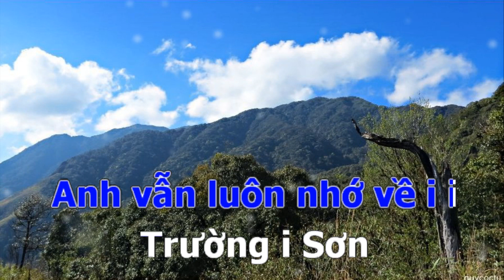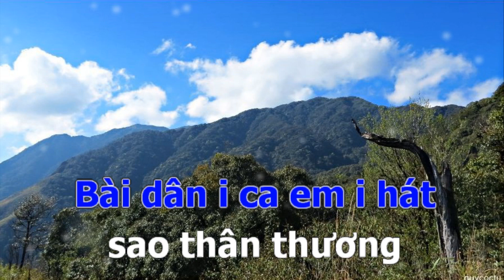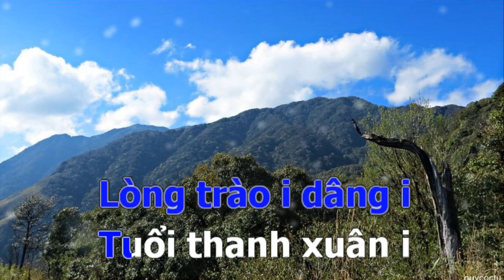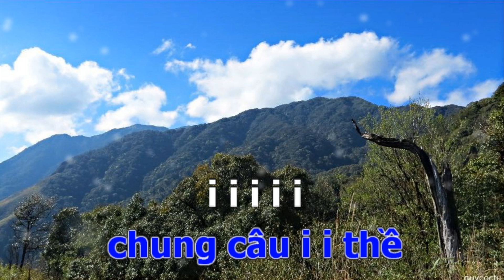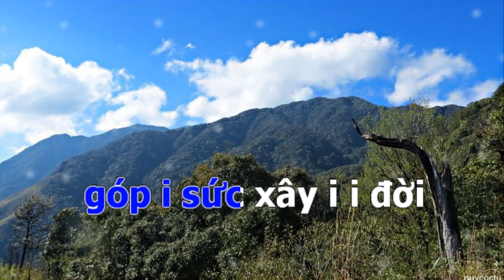KARAOKE chèo .Lời Thương Ta Ngỏ Cùng Nhau - thiếu giọng nữ.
KARAOKE .Lời Thương Ta Ngỏ Cùng Nhau
 -Soạn lời : Hữu Thiện - Hoàng Công Chí
Hát chờ MinhTuan64